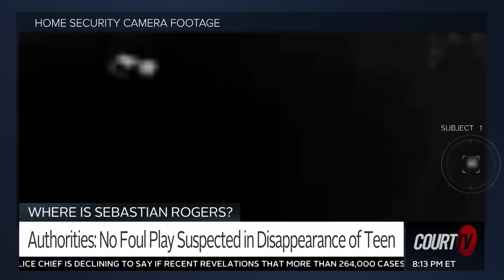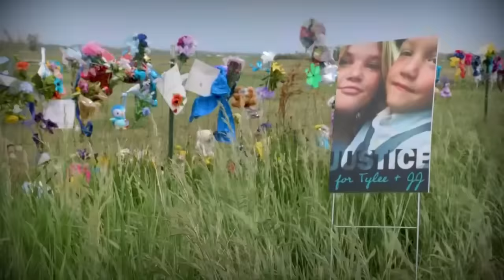Searching for Sebastian Rogers | Closing Arguments with Vinnie Politan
The Sheriff's Office have found a pair of glasses during the search for missing teen SebastianRogers. The United Cajun Navy, a volunteer group, pulled out of the search after receiving death threats and being barricaded inside of their hotel rooms.